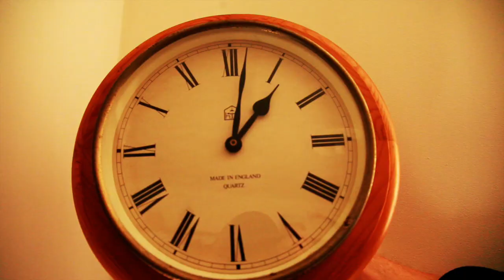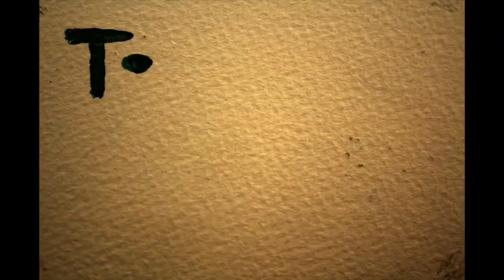TRUMP vs T-REX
The West Wing meets Jurassic Park!